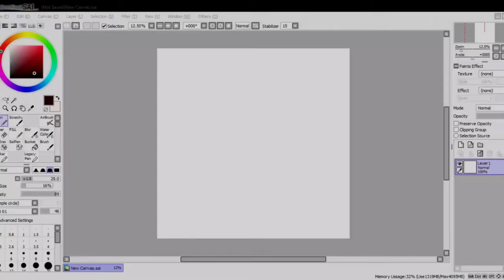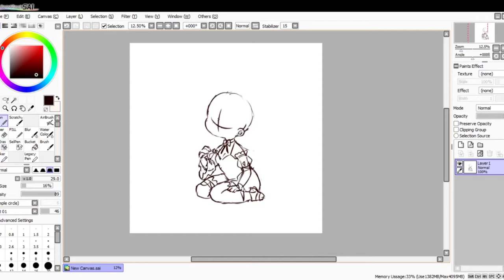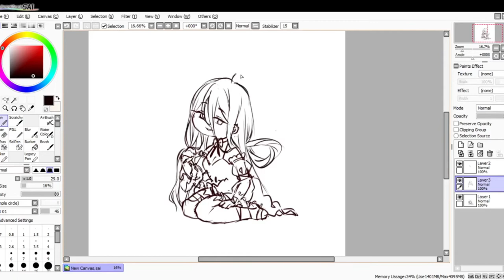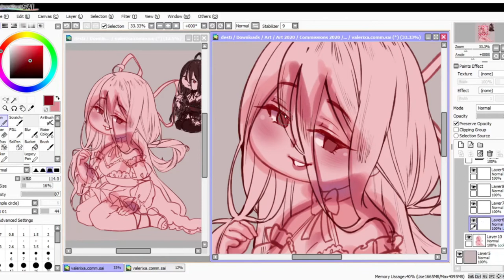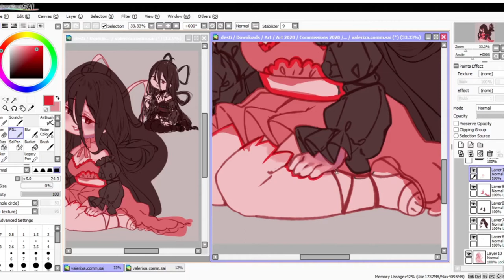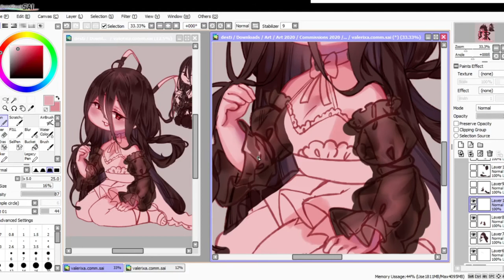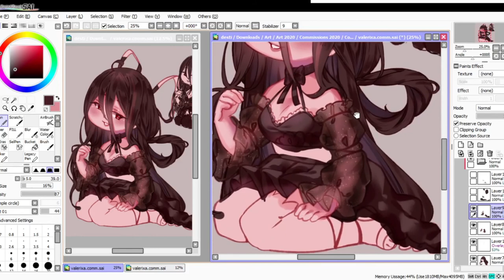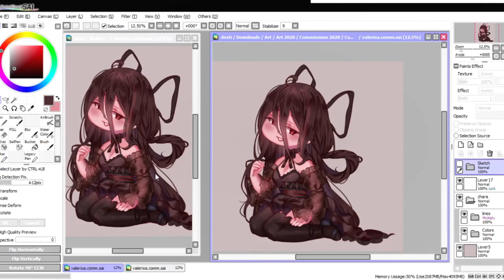Giulietta『Speedpaint #10』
Chibi commission for Valeri.ixa.
This was really nice break from all the light palettes I've been working with, her dark colors are just *chef's kiss*

||Music Used ||
【東方Vocal／Rock】 Bye Bye Love 「Akatsuki Records」
【38beets】 Brilliant Colors
Flower Ring 「ALiCE'S EMOTiON」